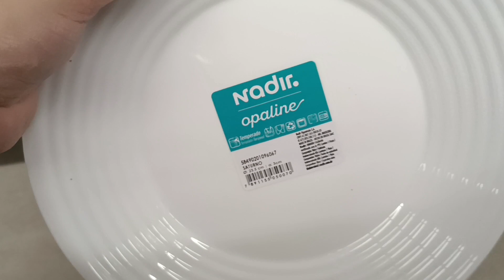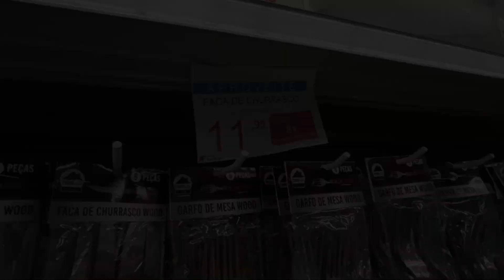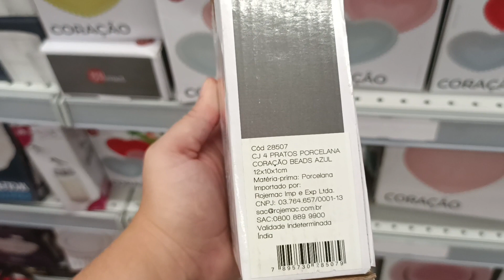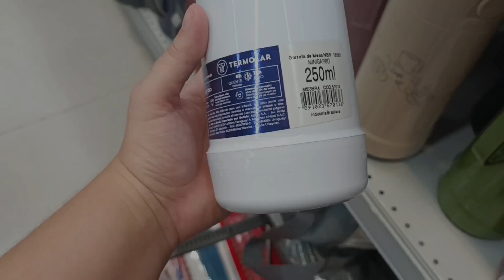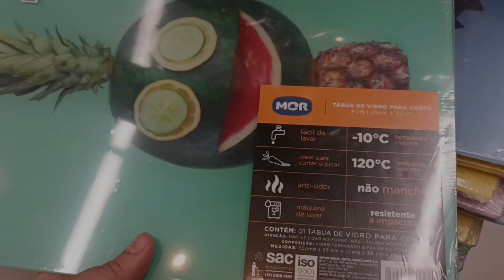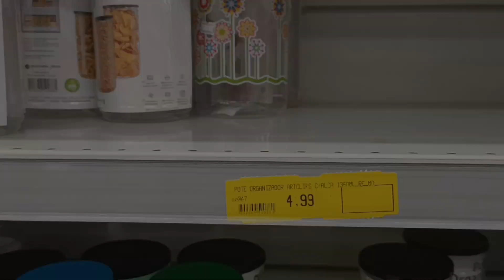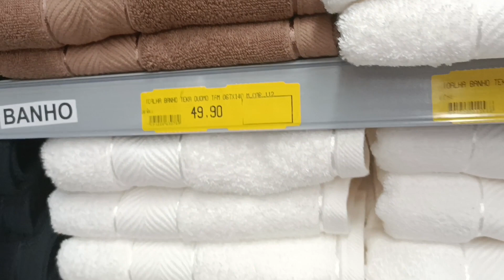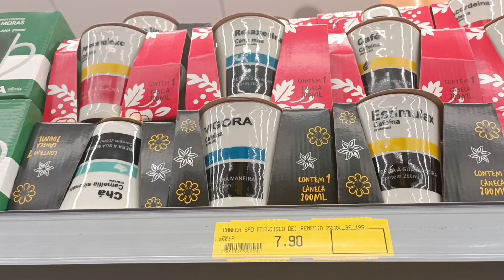Armarinhos Fernando do Tatuapé/ Sugestões para enxoval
Fala pessoal,

ka estamos com mais um vídeo que vc amam, trazendo muitas novidades e indicações para você dona de casa, ou você que vai montar seu enxoval para morar sozinha ou para casar!!!

bora para mais um vídeo com muitas coisas com o precinho que amamos!!!

endereço da loja : R. Aguapeí, 635 - Vila Santo Estevão, São Paulo - SP, 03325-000

Me siga nas redes visinhas :
Parcerias email:dai.nunes232014@gmail.
com